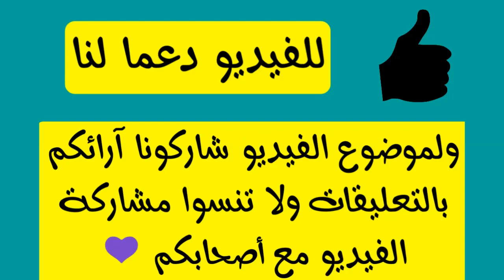ميعاد موعد عرض الحلقة الاولي من مسلسل عادل إمام عوالم خفية رمضان 2018 حلقة 1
ميعاد موعد توقيت عرض مسلسل عادل إمام عوالم خفية رمضان 2018 مسلسلات رمضان ٢٠١٨ جميع المسلسلات والبرامج